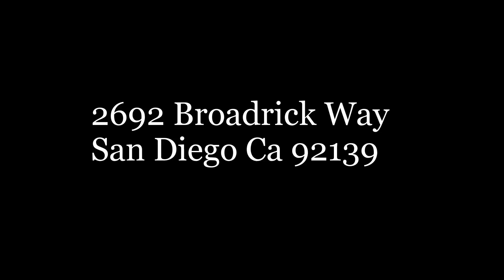2692 Broadrick Way - San Diego Ca 92139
Hervieux Team
12780 High Bluff Dr. Ste 130
San Diego, California